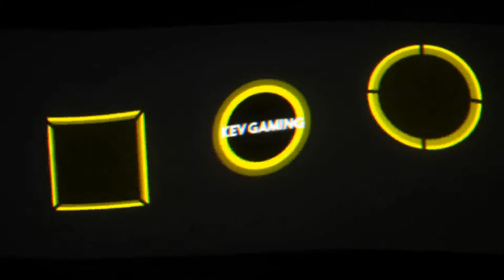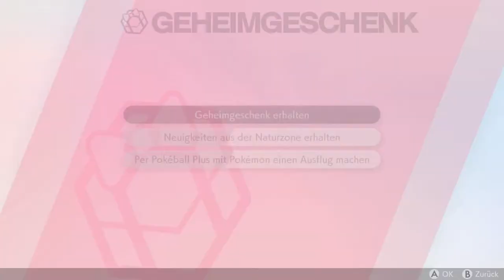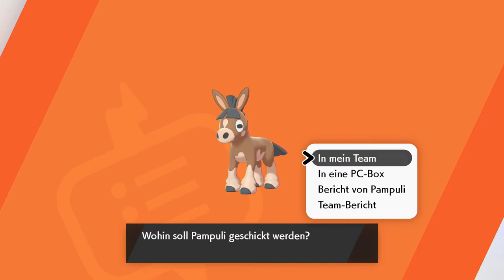Let's Play Pokémon Schwert #06 Route 3